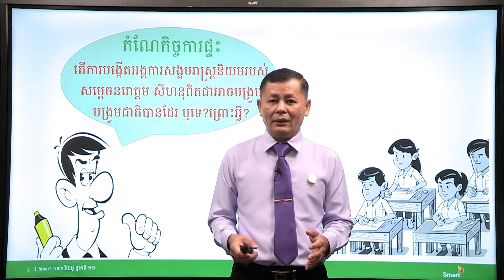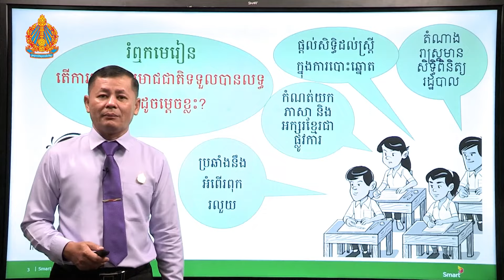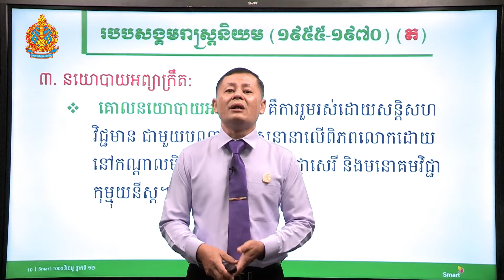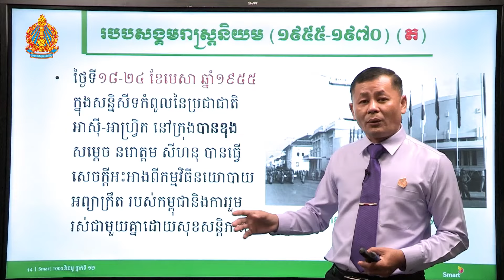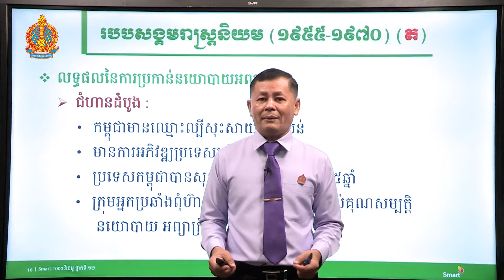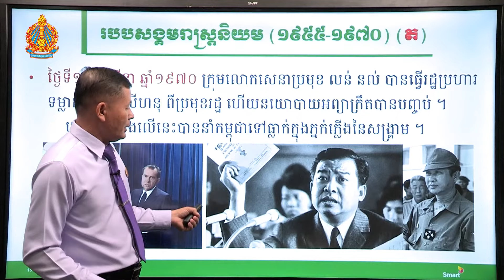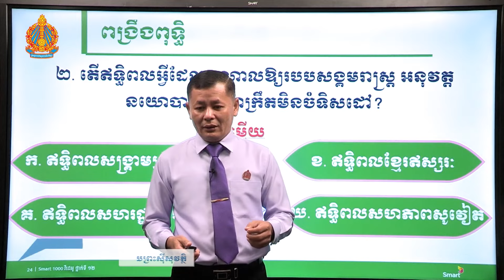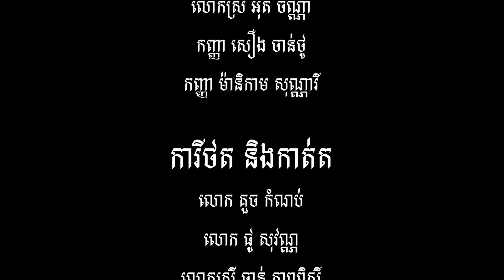ប្រវត្តិវិទ្យា ថ្នាក់ទី១២ ជំពូកទី២ មេរៀនទី២៖​ របបសង្គមរាស្ត្រនិយម (១៩៥៥-១៩៧០) (ភាគទី២)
ជំពូកទី២ មេរៀន​ទី២

បង្រៀនដោយ លោកគ្រូ មាស ភិរុណ វិទ្យាល័យព្រះស៊ីសុវត្ថិ